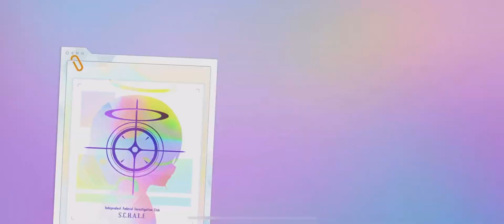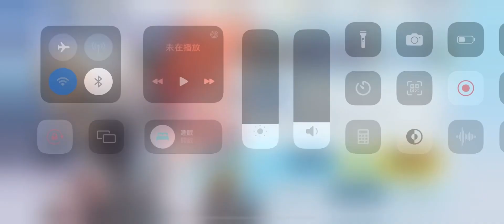抽了四十抽，還是沒有抽中兔女郎季